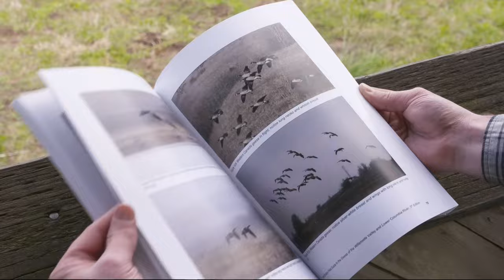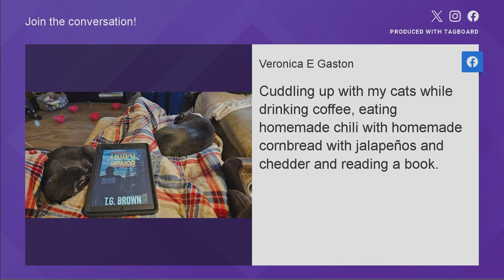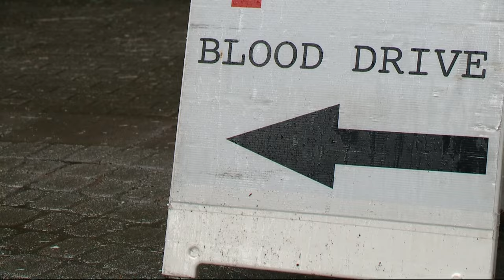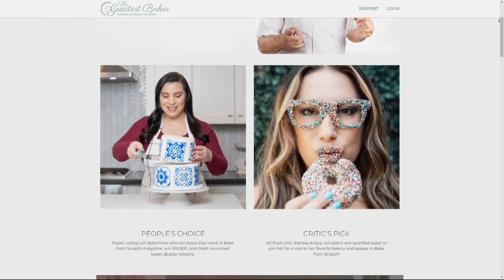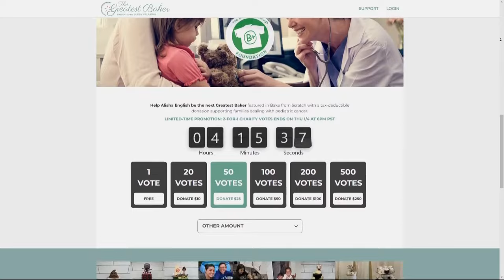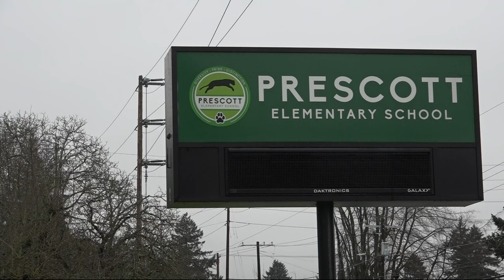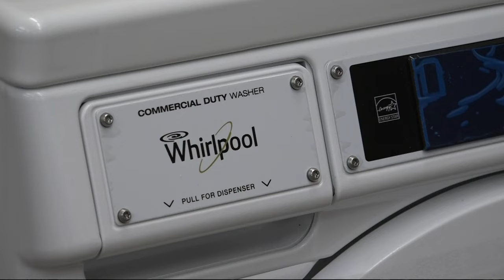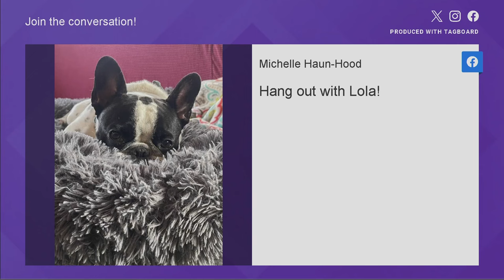The Good Stuff | Full episode January 9, 2024